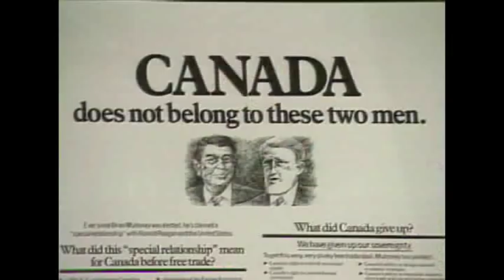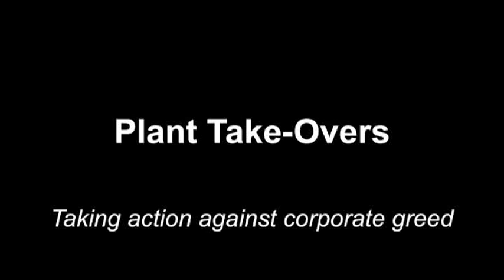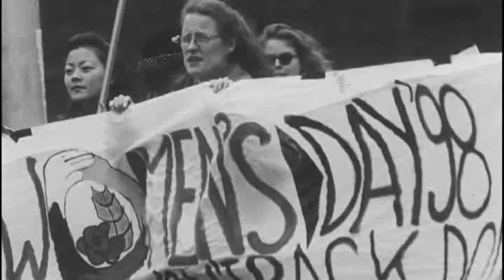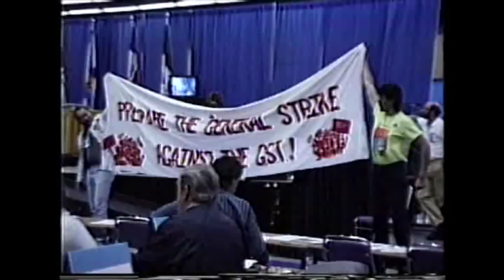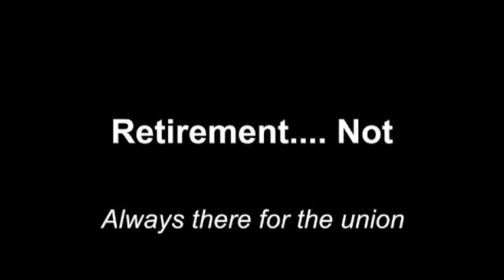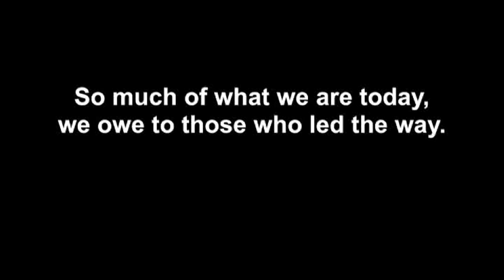Bob White Tribute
A tribute to the career of iconic Canadian labour leader Bob White that was presented at the CAW Canadian Council meeting December 2012.